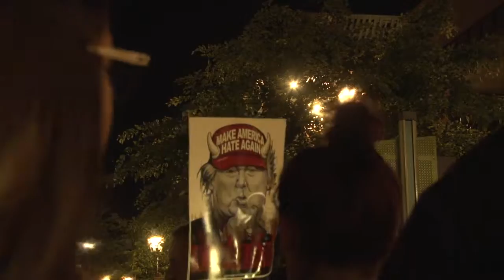Love Trumps Hate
Donald Trump protestors and supporters gathered outside the Phoenix Convention Center following the Republican nominee's rally.